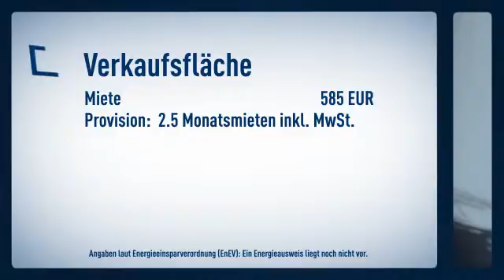80 m² Ladenlokal in viel besuchter Fußgängerzone, viele Fachgeschäfte in der Nähe.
Objektnr.: 5616
Informationen zum Energieausweis:
Energieausweistyp: Verbrauchsausweis
Endenergiebedarf: 312.0kWh/(m²*a)
wesentliche Energieträger: